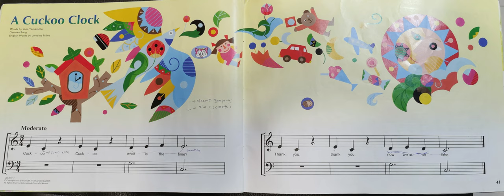Yamaha (JMC) Junior Music Course Primary 1 CD - A Cuckoo Clock